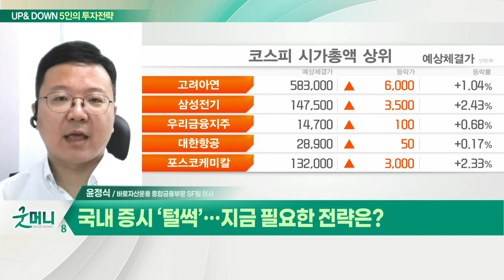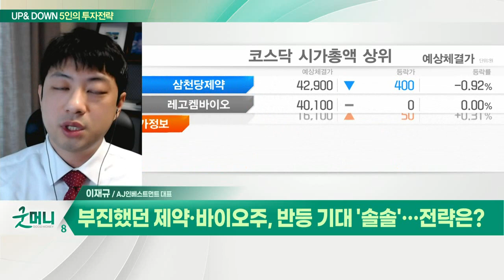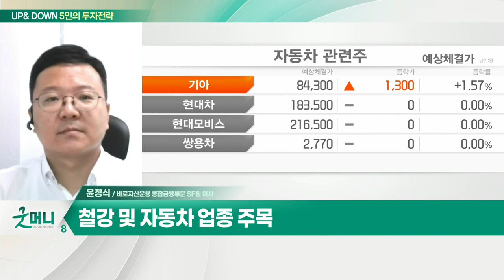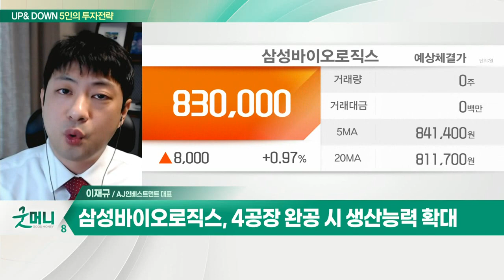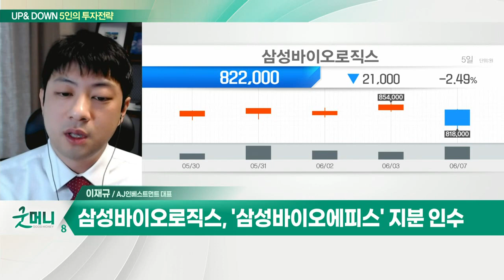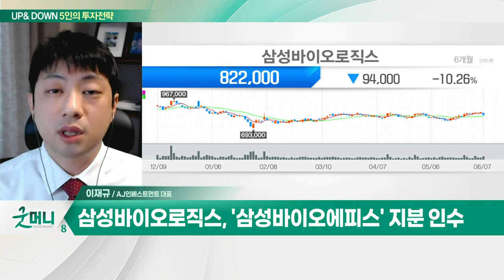삼성바이오로직스... 1분기 분기 최대 실적 / 국내 증시 ‘털썩’… 철강 및 자동차 업종 주목_UP&DOWN 5인의 투자 전략 (20220608)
Q. 국내 증시 ‘털썩’… 지금 필요한 전략은?
- 반발 매수 및 美 국채 금리 안정 기대
- 밸류에이션 매력 높은 종목 주목
- 철강 및 자동차 업종 주목

Q. 부진했던 제약·바이오주, 반등 기대 '솔솔'… 전략은?
- 제약·바이오, 주가 장기간 하락 조정중
- 제약·바이오, 최근 거래량 증가 속 관심
- 삼성, '제2반도체 신화' 바이오사업 본격 시동

- 1분기 분기 최대 실적
- 4공장 완공 시 생산능력 확대
- '삼성바이오에피스' 지분 인수